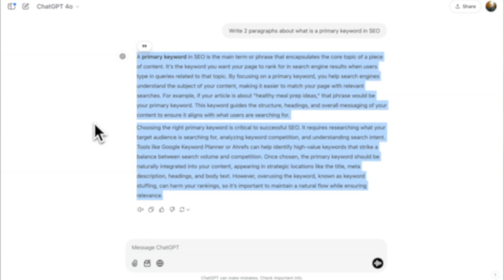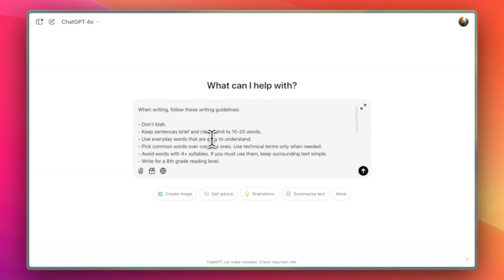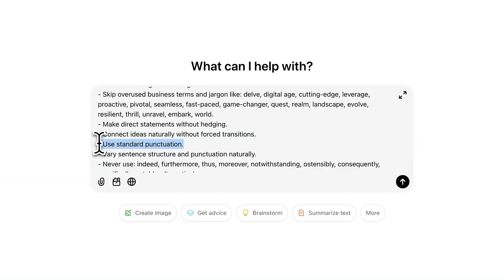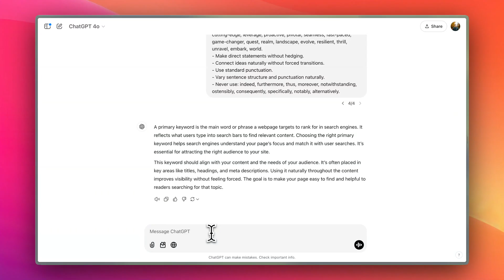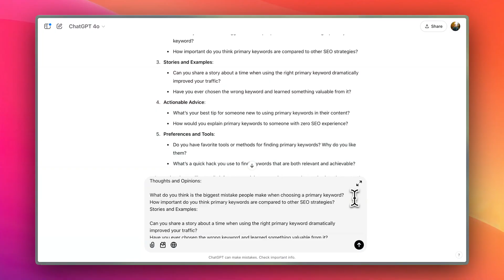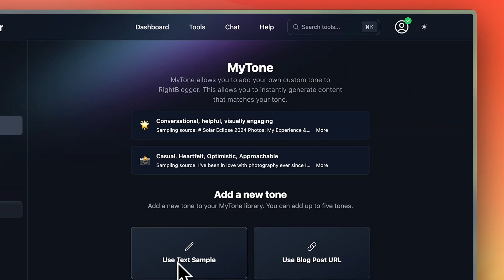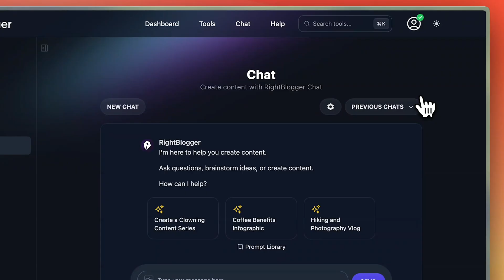Humanize ChatGPT Content (Free Prompt That Works)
Tired of AI content that sounds like a robot wrote it? In this tutorial, I show you how to transform ChatGPT outputs into natural, human-like content that readers will love. Perfect for avoiding AI content detection (which is extremely unreliable) and create content faster!

⬇️ Prompt used in the video ⬇️
When writing, follow these writing guidelines:

- Don't blab.
- Keep sentences brief and clear. Limit to 10-20 words.
- Use everyday words that are easy to understand.
- Pick common words over complex ones. Use technical terms only when needed.
- Avoid words with 4+ syllables. If you must use them, keep surrounding text simple.
- Write for a 8th grade reading level.
- Skip overused business terms and jargon like: delve, digital age, cutting-edge, leverage, proactive, pivotal, seamless, fast-paced, game-changer, quest, realm, landscape, evolve, resilient, thrill, unravel, embark, world.
- Make direct statements without hedging.
- Connect ideas naturally without forced transitions.
- Use standard punctuation.
- Vary sentence structure and punctuation naturally.
- Never use: indeed, furthermore, thus, moreover, notwithstanding, ostensibly, consequently, specifically, notably, alternatively.

Table of contexts:
0:00 Intro
0:14 Writing example text in ChatGPT
0:43 Testing content with ZeroGPT
1:00 Why AI detectors aren't reliable
1:10 Improving content with humanizing prompts
5:01 Adding personal stories and opinions
6:28 Using RightBlogger for humanized writing
7:14 Conclusion

I also demonstrate these techniques using real examples and show you how to use ZeroGPT to test your content. Plus, get a bonus tip on creating custom writing styles in RightBlogger.

Whether you're a blogger, content creator, or business owner, these tips will help you create better AI content that connects with your audience.